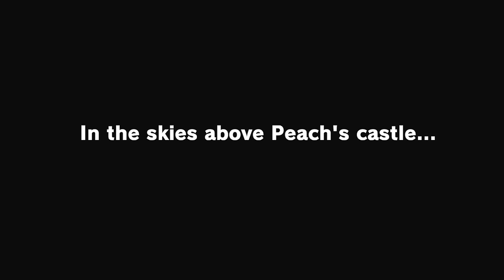Super Mario Odyssey Full Game Walkthrough!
Today we play through the full game of Super Mario Odyssey Story Mode on the Nintendo Switch to celebrate the Super Mario Odyssey 5th Anniversary! Mario & Cappy team up to take on Bowser, explore Kingdoms, collect Power Moons, and save Princess Peach!

More information about SuperMarioOdyssey on Nintendo Switch played by ZebraGamer
e sure to bring any coins you find to a Crazy Cap store, where you can exchange them for decorative souvenirs for the Odyssey and new outfits for Mario! Some destinations have very exclusive dress codes, after all…